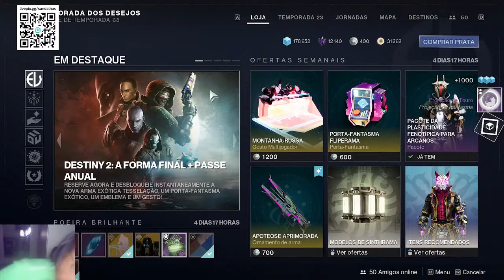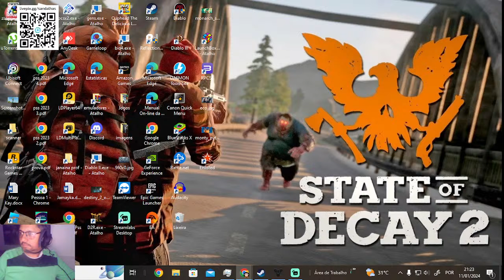Destiny 2 - Reset semanal Artimanha com Arcano, ARTIMANHA GANHEI UM DE VIRADA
Steam: Sandalhas

Steamcraft: Sandalhas